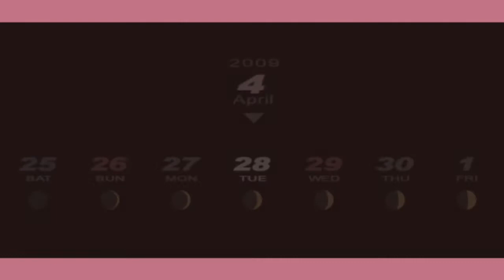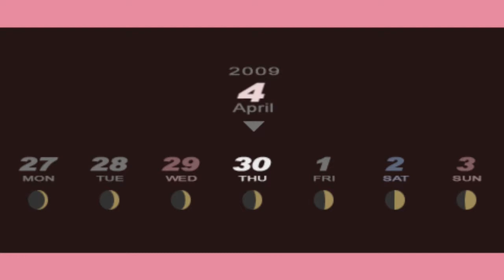Jared Stumbles Through Persona 3 Portable (F)! Part 14